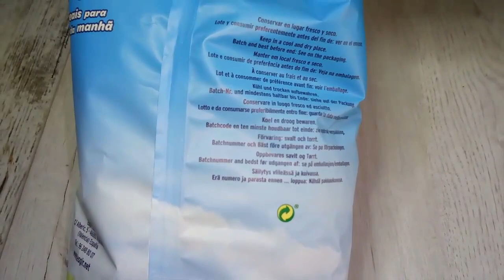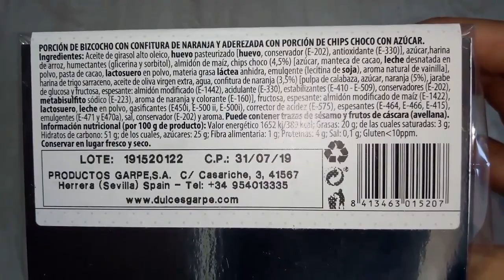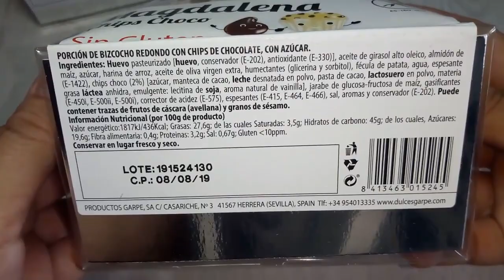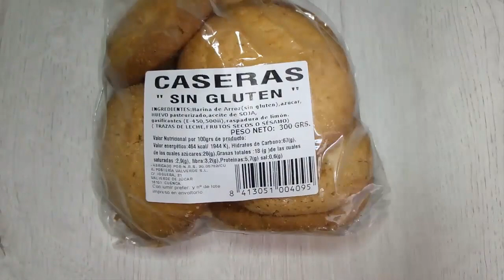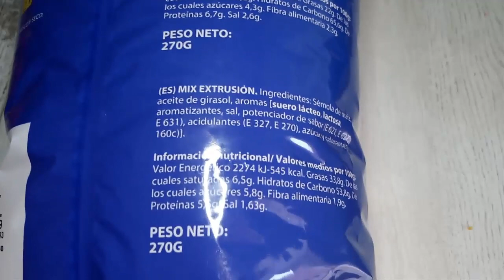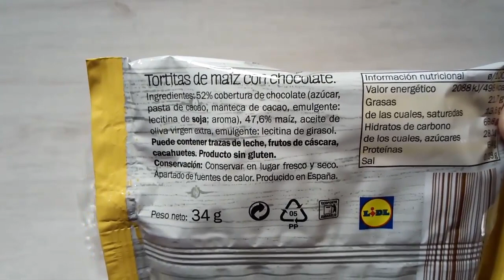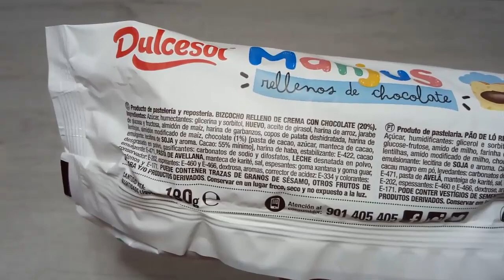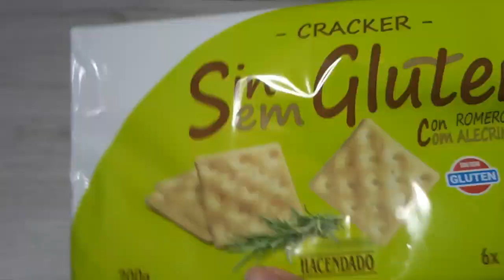💖 Probando PRODUCTOS SIN GLUTEN ¡ Mis Favoritos! ❤️😋😊🙄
❤️ En este vídeo pruebo una serie de productos SIN GLUTEN.
¿Los conocéis? ¿Os gusta? Dejarme vuestra opinión en los comentarios.

❤️Hola me llamo Pilar, gracias por visitarme y sois tod@s bienvenid@s aquí encontraréis recetas para toda la familia. Son recetas sin gluten pero a la vez aptas para los que no seáis celiacos pues quitando las que preparo especiales con harinas sin gluten, el resto son con productos que ya de forman natural son sin gluten como las verduras, las frutas …y el resto ( quitando algunas excepciones) se puede adaptar fácilmente.
¿Por qué son recetas sin gluten? Todo comenzó cuando a mi hija y a mÍ nos diagnosticaron la enfermedad celíaca, entonces es cuando me metí de lleno a la cocina y encontré una gran pasión  que es cocinar. A parte de nosotras también tengo varios familiares con celiaquía.
A raíz de este descubrimiento cree mi  blog : ❤️